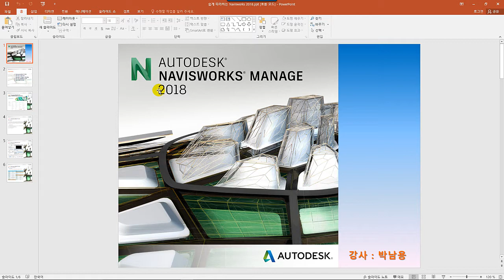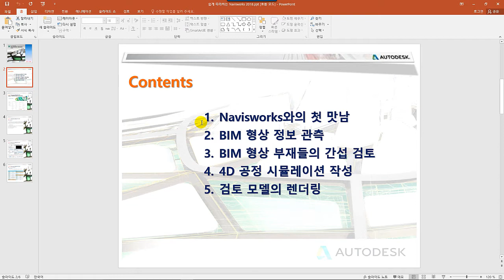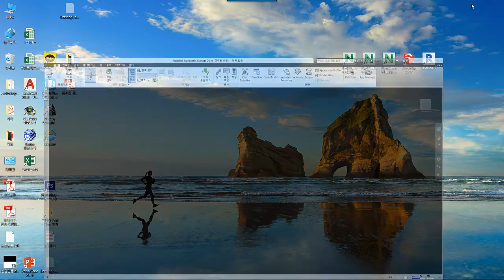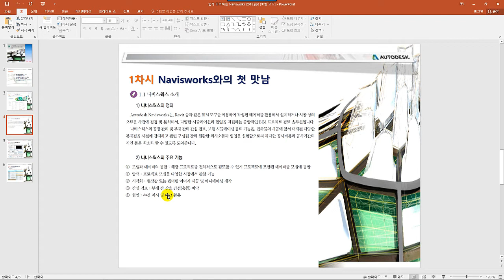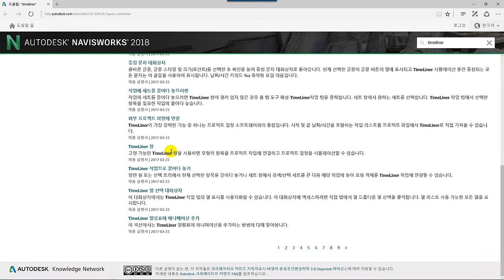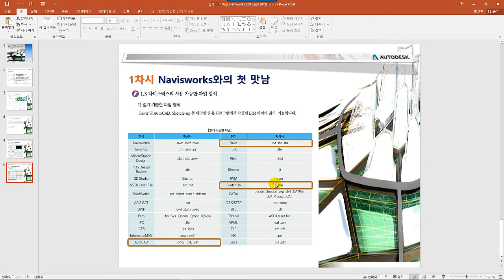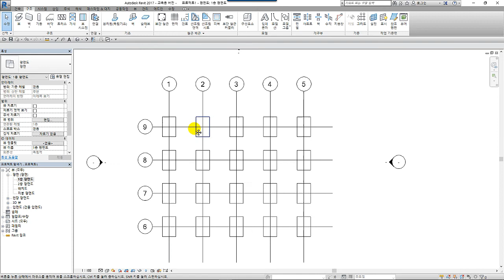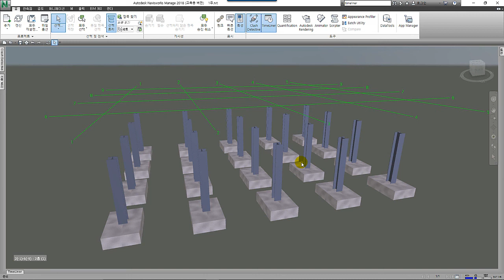[HD]쉽게 따라하는 Navisworks(나비스웍스) 2018 한글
학습난이도
초

학습대상
- 나비스웍스 2018을 처음 접하시는 분들

학습방법
본 강의는 나비스웍스 2018을 학습하기 위한 강의입니다.

강의특징
- 나비스웍스 2018을 수행하는데 있어 필요한 핵심적인 내용들을 강조하여 프로그램을 마스터하는데 도움이 됩니다.
- 이해하기 쉬운 선생님의 설명으로, 수강생들은 나비스웍스 2018에 흥미를 가지고 즐겁게 수업에 임할 수 있습니다.

1. 나비스웍스와의 첫 만남
2. BIM 형상 정보 관측
3. 조명 유형과 경사막대
4. BIM 형상 부재 간 간섭검토
5. BIM 공정 시뮬레이션
6. 선택트리를 활용한 렌더링
7. 스케치업 형상 모델 렌더링
8. 신규재질 생성 및 적용